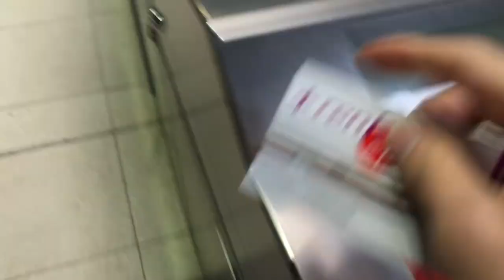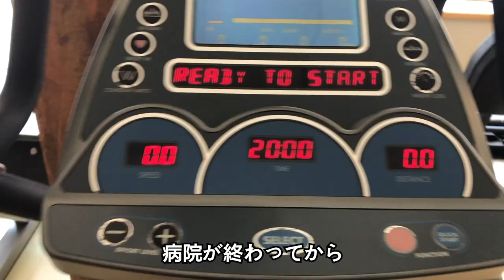【スペインVLOG】~1月元旦からの1週間に密着~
皆さんの応援がいつも力になってます‼︎ ありがとうございます✨
応援してもらえるような人間になれるように目標に向かってひたむきに前進していきます‼︎

そして復帰した時に更に成長した姿を皆さんに見せれるようにポジティブに常に笑顔でリハビリ頑張ります。（楽しみます）

現在リハビリ中ということでリハビリ動画中心の動画となりました。

※今回は自分自身の1週間ルーティーンの動画なので
　スペインの街やスペインに関する動画は後々の動画で紹介していきます！

挨拶~
1日目　動画冒頭~
2日目　　　2:50~
3日目　　　5:10~
4日目　　　8:05~
5日目　　  10:51~
6日目　　  11:30~
7日目　　  13:15~
エンディング   14:57~

○各リンク

■じゅきや

■サプライヤー

■編集担当

・自分を信じて
・自分に期待して
・望むままに